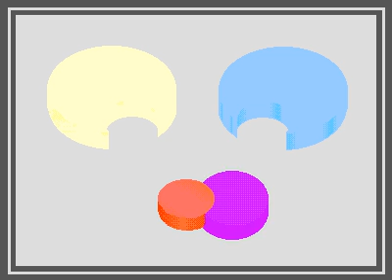Catalizador.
Un tercer elemento químico que es usado como catalizador para que 2 elementos químicos reaccionen entre si.